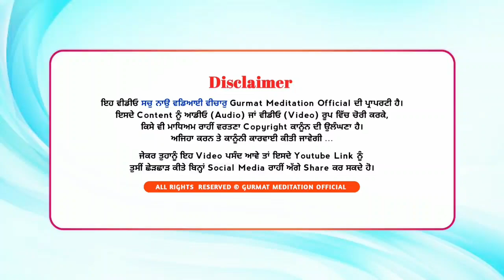ਕਿਰਤ ਸੁਕਿਰਤ | kirat sukirat | Akath katha | Bhai Amrik Singh Ji Balala | GPMKC, Gurusar Kaunke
Akath katha 11 September 2022

Bhai Amrik Singh Ji balala (Panj Pyare)

kirat sukirat
sikdari
chaurasi lakh joon
meditation according to gurmat
Meditation techniques

  {Gurmat Meditation}
Gurusar Kaunke Jagraon. (Pb.)